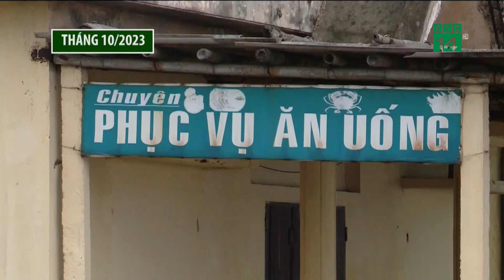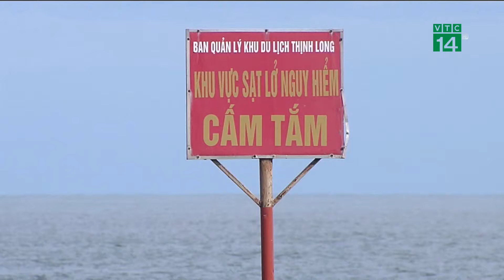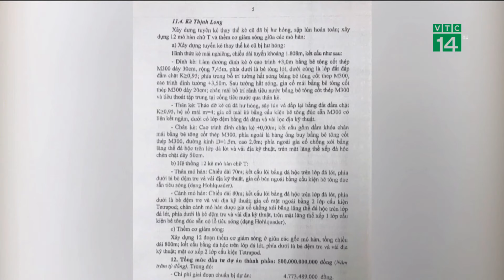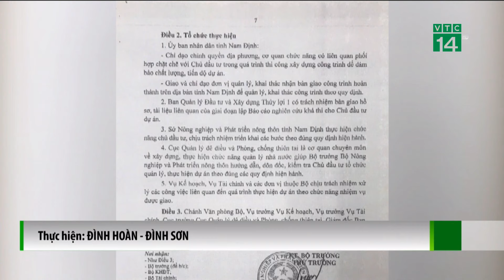Nam Định: Khu dân cư gần 20.000 dân bị đe dọa vì sạt lở | VTC14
VTC14 | Nam Định: Khu dân cư gần 20.000 dân bị đe dọa vì sạt lở
Tháng 10/2023, hàng nghìn hộ dân huyện Hải Hậu, tỉnh Nam Định vui mừng vì được Bộ NN và PTNT phê duyệt dự án xử lý sự cố ở 2 tuyến đê biển là Cồn Tròn và Hải Thịnh III, với kinh phí 500 tỷ đồng. Sau gần 1 năm, nhưng dự án vẫn chưa được triển khai. Mùa mưa bão cận kề, gần 20.000 dân quanh khu vực kè biển Thịnh Long đang bất an vì nước lũ có thể đe dọa, phá hủy tài sản.